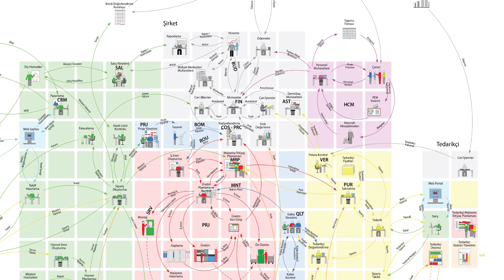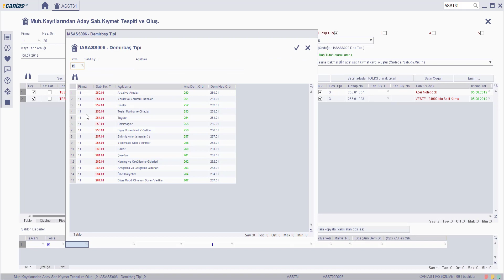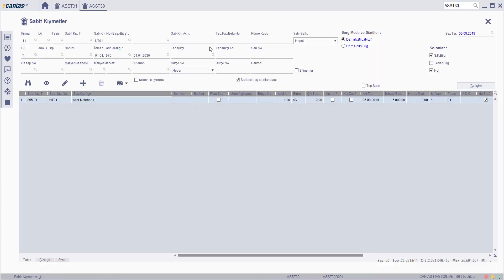AST 10020 : ASST31 - Satın alınan aday sabit kıy. muh.belg. tespiti ve sabit kıymet kart. açılması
AST 10020 : ASST31 - Verilen dönemde satın alınan aday sabit kıymetlerin muhasebe belgelerinden tespiti ve sabit kıymet kartlarının açılması